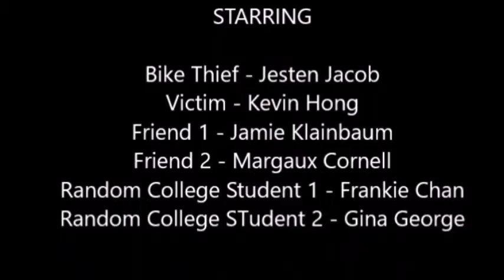FUCHNO (Frankie Chan)